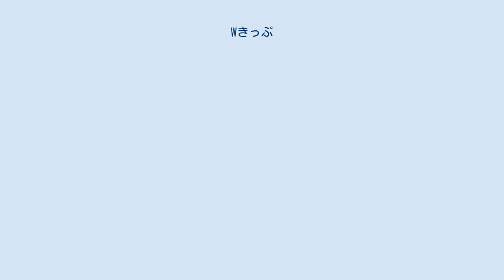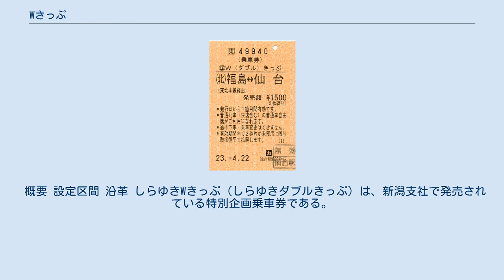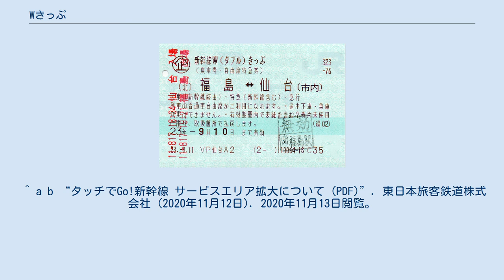Wきっぷ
Wきっぷ（ダブルきっぷ）は、東日本旅客鉄道（JR東日本）仙台支社がメインとなって発売している特別企画乗車券である。
なお、本項では、新幹線Wきっぷ（新幹線ダブルきっぷ）及びしらゆきWきっぷについても当記事で説明する。
 Wきっぷ山形 - 仙台間（みどりの窓口・指定席券売機・マルス発行） Wきっぷ福島 - 仙台間（自動券売機発行） 元々は仙台支社管内では特別企画乗車券タイプの4枚綴り回数券や往復乗車券を発売していたが、これを名称統一し2枚綴り回数券タイプとしたものがWきっぷである。
 2枚綴りで、普通列車の自由席が利用できる。
別途特急券・急行券を購入すれば、特急（新幹線を含む）・急行列車が利用可能である。
 設定区間 これらの設定区間は、郡山 - 福島間を除く全ての区間で高速バスと競合しており、特に福島 - 仙台間と仙台 - 山形間は高速バスの2回券に対抗するため通常の乗車券よりも大幅な値引率となっている。
 沿革 新幹線Wきっぷ福島 - 仙台間（みどりの窓口・指定席券売機発行） 新幹線Wきっぷ（しんかんせんダブルきっぷ）は、東日本旅客鉄道（JR東日本）盛岡支社と仙台支社及び高崎支社で発売している特別企画乗車券である。
なお、2015年3月14日からは新潟支社管内でも、取り扱いが開始された（後述）。
 2021年3月31日、タッチでGo!新幹線サービスエリア拡大に伴い、発売終了し、4月30日で利用終了となった。
 概要 設定区間 沿革 しらゆきWきっぷ（しらゆきダブルきっぷ）は、新潟支社で発売されている特別企画乗車券である。
 概要 設定区間 沿革 ^ a b c “2019年10月1日、消費税率引上げに伴うおトクなきっぷ発売価格改定のご案内 (PDF)”. 東日本旅客鉄道株式会社. 2020年11月13日閲覧。
 ^ a b “タッチでGo!新幹線 サービスエリア拡大について (PDF)”. 東日本旅客鉄道株式会社 (2020年11月12日). 2020年11月13日閲覧。
 ^ 八戸駅で新幹線自動改札機を通ると本きっぷが回収されるため。